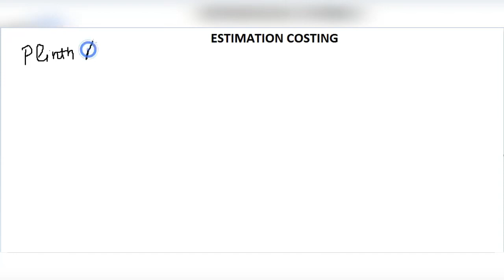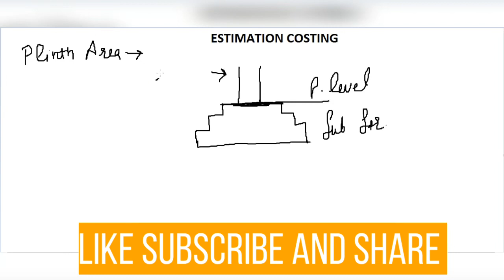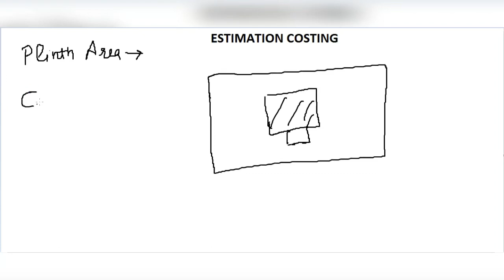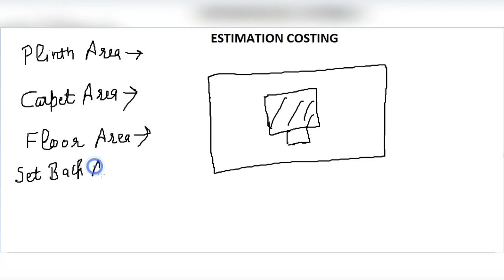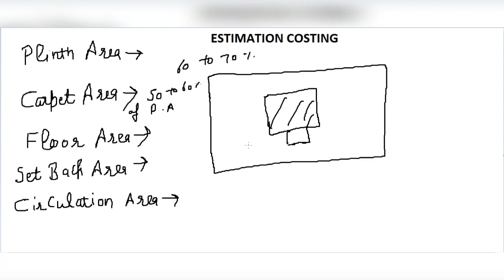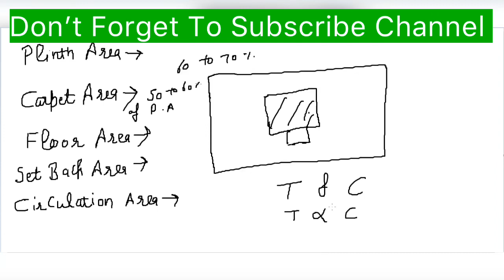Basics Of Estimation Costing#Hindi#